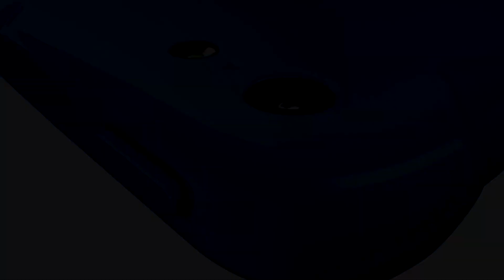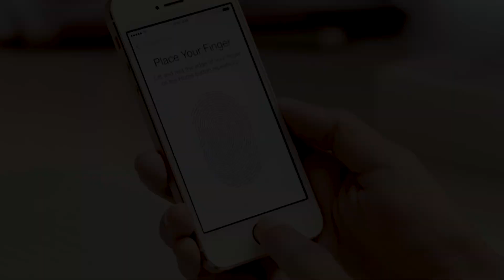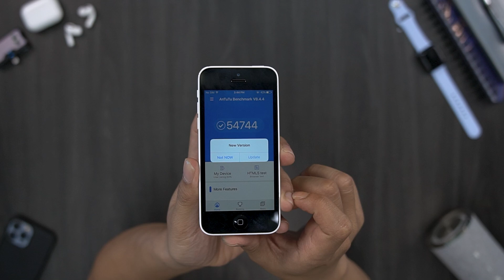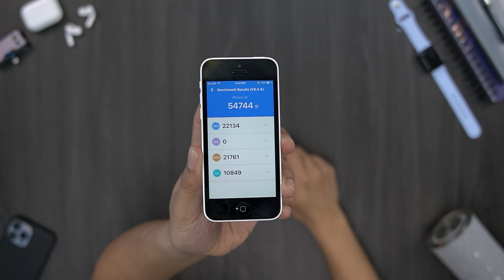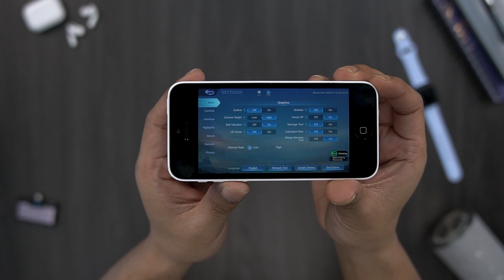Punya Uang 800Rb, Tapi Pengen iPhone? Ada Kok..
masih mau join circle iPhone ditiktok ? :D

ADMIN YOUTUBE BUSINESS
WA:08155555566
Barang bekas review kadang saya jual disini

Rekomendasi Hape Terlaris Berdasarkan Harga